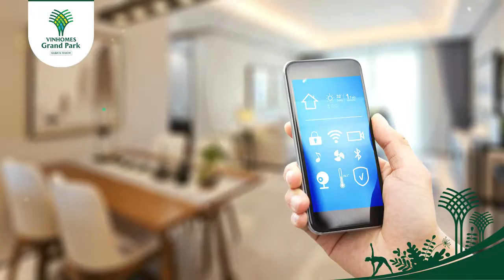Thành phố thông minh 4.0 tại Vinhomes Grand Park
Thành phố thông minh – Vinhomes Grand Park có quy mô hơn 272ha tại quận 9, TP.HCM. Được đầu tư công nghệ cao với 4 yếu tố chuẩn thông minh để trở thành đại đô thị đẳng cấp quốc tế. Sở hữu môi trường sống xanh – sạch – đẹp – thông minh – đầy đủ tiện ích.

Vinhomes Grand Park được vận hành theo mô hình thành phố thông minh đang là xu hướng trên thế giới. Hệ thống quản lý của đại đô thị được đặt tại trung tâm điều hành tập trung, hoạt động 24/7. Đây được xem là “trái tim” để vận hành đại đô thị này mỗi ngày. Có ứng dụng Internet kết nối vạn vật (IoT) và trí tuệ nhân tạo (AI) trong việc vận hành và giám sát khu đô thị. Giúp phát hiện và xử lý sự cố nhanh chóng, kịp thời. Cùng với đó, hạ tầng wifi được bố trí toàn bộ khu vực giúp cư dân dễ dàng truy cập internet và sử dụng theo nhu cầu với mức phí hợp lý. Điểm nhấn của dự án sẽ là công viên Grand Forest rộng 36ha.
🏢 BẤT ĐỘNG SẢN XANH - Mua bán và Cho thuê Vinhomes Sài Gòn - Uy tín và Chuyên nghiệp ☎️ 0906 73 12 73
📍 Địa chỉ: Landmark 4 - 208 Nguyễn Hữu Cảnh, Phường 22, Quận Bình Thạnh, Tp Hồ Chí Minh.

Bất động sản xanh, làn sóng đầu tư bất động sản xanh, Ngôi, sống hòa mình với thiên nhiên, Hoa nhà xanh, bat dong san xanh, không gian khống xanh, thiết kế nhà xanh, sống xanh, xu hướng đầu tư bất động sản, xu hướng BĐS, đất xanh, nhà xanh,  Khu đô thị xanh, dự án xanh, dự án bất động sản xanh, công trình đạt chứng chỉ LEED, Bất động sản xanh đang là xu hướng, dự án đạt tiêu chuẩn EDGE, xanh hóa đô thị